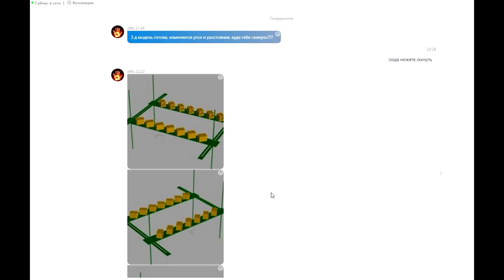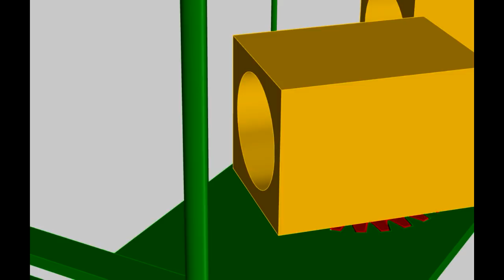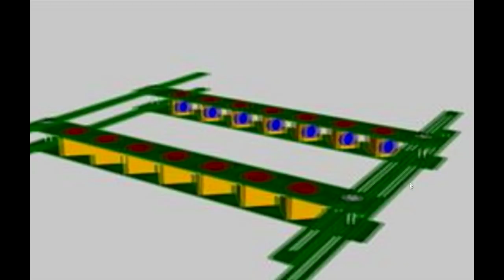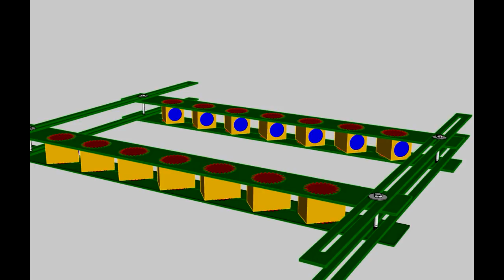Магнитная елочка которую предложил один подписчик.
Пожертвование для развитие канала:
Биткоин кошелек. 15cMBCXxBZ7ff9uuNkCJPTp7UtWsuwAmfU
веб мани доллар Z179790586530    гривна U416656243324